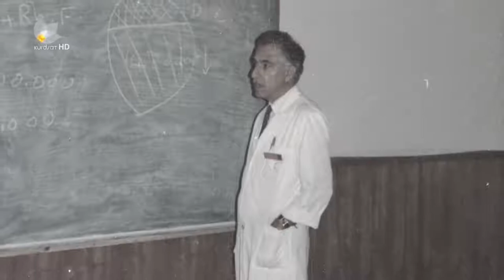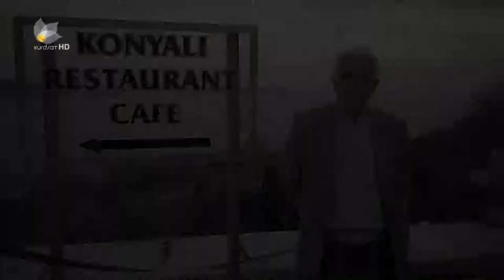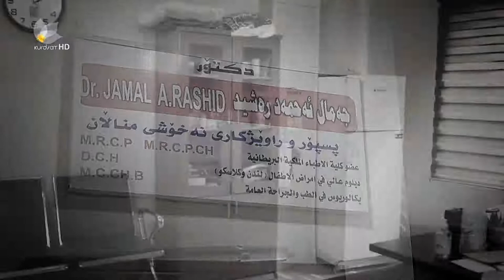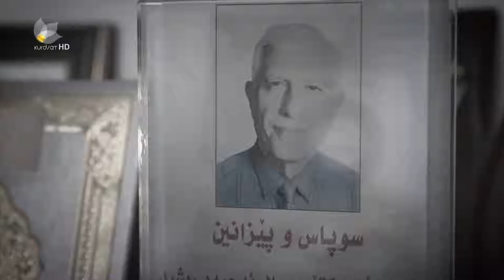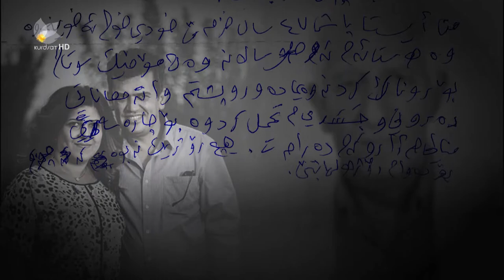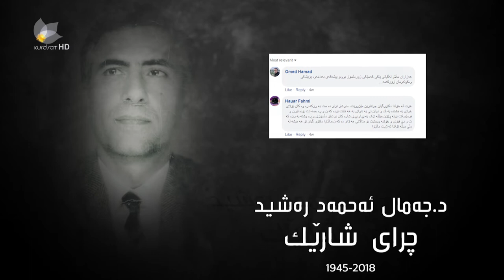jamal ahmad rashid دكتۆر جەمال ئەحمەد رەشید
kurdsat